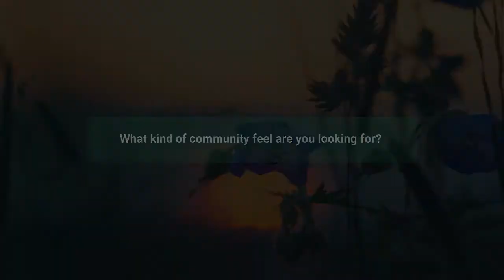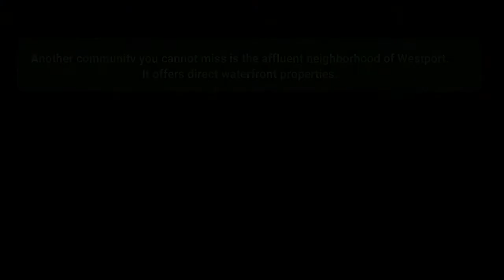CT Waterfront Real Estate - Call Deborah at - Waterfront Real Estate Properties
Waterfront Real Estate in Connecticut

Choose Connecticut
Known as the constitution state, home to Yale University, and famous for its huge mansions and old money, Connecticut is a beautiful place with many picturesque views wherever you go, especially those found along the water.

With its 96 miles of coastline and over 30,000 lakes, ponds and reservoirs across the state, it offers various water activities for you to enjoy. You can go sailing, swimming, kayaking, paddle boarding, fishing, and more.

It's no wonder people are flocking to this locality, seeking to own a piece of this state’s waterfront property.

Whether you are looking for a main home or a secluded lakefront vacation home, Connecticut’s waterfront real estate has something for you.

What kind of community feel are you looking for?
Connecticut has many shorelines and  lakeside communities, and each of them offers unique attributes and amenities. The following neighborhoods are just some of the many you can choose from.

Are you looking for a lakeside community where you can enjoy your favorite water sports and activities, but still be in proximity to the city? Candlewood Lake is a great option for you. Many people like this lake because it's just the right lake size to have fun, and it borders five different towns so you can visit different places at any time.

Located in western Connecticut, Candlewood Lake is the largest manmade lake in the county. Along its shores are some of the most expensive real estate properties you can find in the region.

Do you prefer a luxury community? Most waterfront communities in Connecticut have several listings, but Darien has the longest list of million dollar homes. This is not a surprise considering that Darien is the nation’s wealthiest community according to Consumer Advocate. Coveted high-end properties dot the coastline of Darien, so you’ll definitely find the luxurious lifestyle you want in this community.

Perhaps you prefer a place with fewer homes so you can enjoy privacy and retreat? Lake Lillinonah community is a perfect choice. A light residential area and surrounded mostly by wooded areas, peace and serenity abound in this neighborhood.

How about owning a right to the center of the lake? If this sounds great for you, the community of Lake Zoar is where you should be.  Unlike other lakes, lakefront properties on this community own their shoreline right to the center of the lake! You can build a house on the shoreline and create a great dock and pier system so you can fish and enjoy your water sports anytime.

Another community you cannot not miss is the affluent neighborhood of Westport. Located in lower Fairfield County commonly referred to as the Gold Coast, Westport offers direct waterfront properties. Enjoy living just a few steps to the beach in one of the safest communities you can ever live.

Prices and home features
With its reputation as one of the country’s wealthiest states with plenty of old money residents, expect a Connecticut waterfront property to be quite pricey.

The price range differs in each neighborhood but you’ll find that there are many waterfront locations that offer a good price range, from the affordable to the million-dollar homes.

Built in various architectural styles, the homes reflect their owners’ elegant tastes. Sweeping water views, lush foliage, spacious homes with the best amenities and comforts, high end appliances, all these are yours in any of Connecticut’s waterfront residences.

Looking for a lake home in Connecticut? As a long time resident and one of Connecticut’s premier Realtors®, let me make your real estate transaction smooth, easy and hassle-free.

What’s My Candlewood Lake Home Value?
??What’s My Ridgefield CT Home Value?